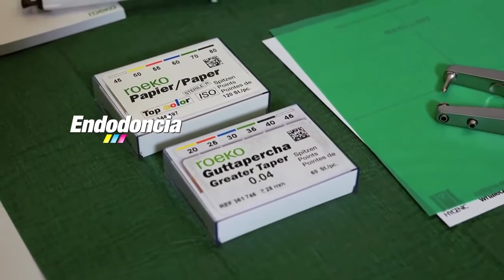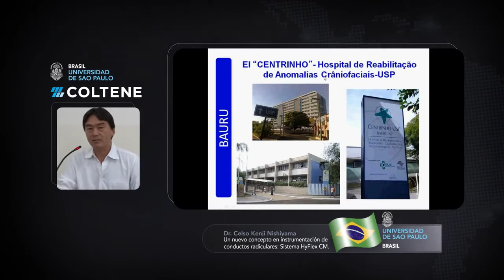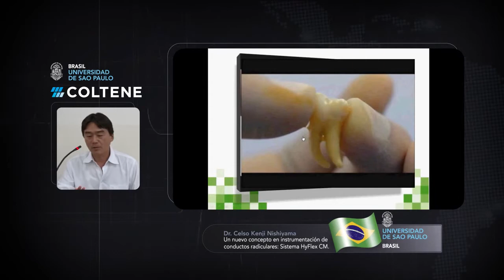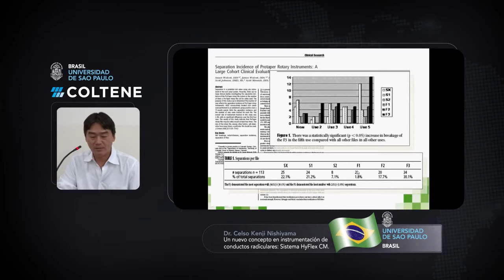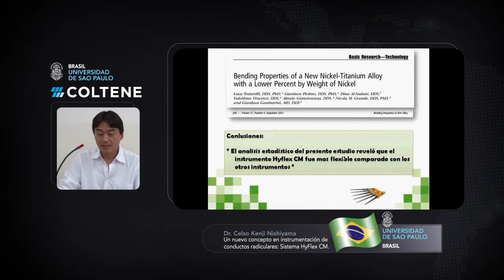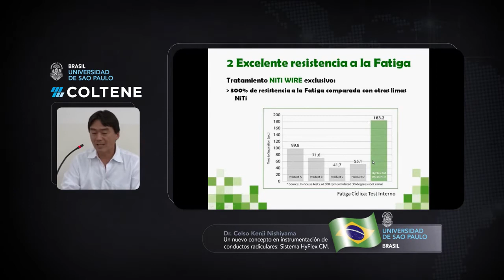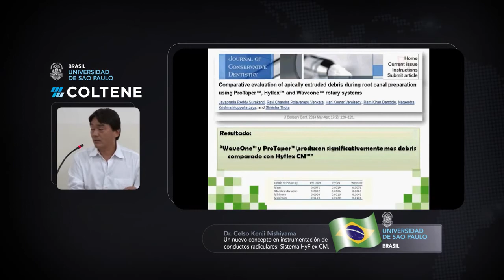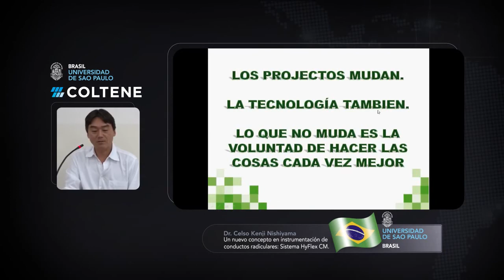200 2nd Coltene School E-Forum - Brasil - Nvo conc. en inst. de conductos radiculares:HyFlex CM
Grabación de la Conferencia gratuita por internet dictada en vivo desde la Universidad de Sao Paolo en Bauru, Brasil, la mañana del martes 06 de mayo de 2014 por el Dr. Celso Kenji Nishiyama